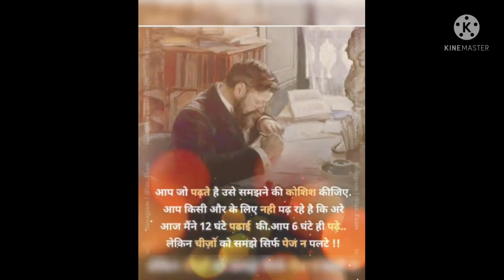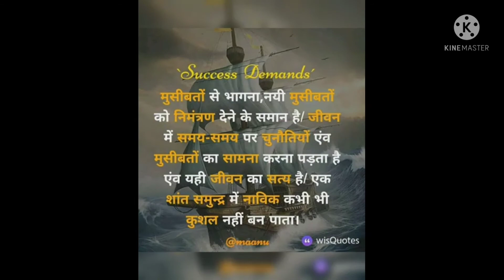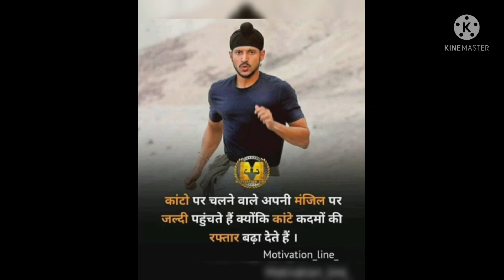IAS!❣️ !IPS!,❣️ !NDA BEST👍 MOTIVATION VIDEO | Sang Sang tere mai chalu | Dream | UPSC Aspirants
आपको अपने goal को पाने के लिए जिद्दी बनना पड़ेगा क्योंकि इतिहास स्कूल के टॉपर नहीं बल्कि जिद्दी लोग रचते हैं । " talent without working hard is nothing " वक्त तू कितना भी परेशान कर ले हमें । लेकिन याद रख । किसी मोड़ पर तुझे भी बदल देंगे हम । TOD " If you don't identify your weakness someone else will do it , play with your emotions and make you even weaker . " TOD “ अगर आप ऐसे इंसान की तलाश कर रहे है जो आपकी जिन्दगी बदल देगा , तो फिर एक बार आयना देखियें !!! NNNNNN UNNNA

kyu tarasta hai tu bande ,
Kore kore sapne ,
ias ,
ips ,
upsc ,
collector babu ,
motivational ,
songs ,
ias best motivational video ,
ias babu song ,
ias babu motivational song ,
motivational video ,
motivational song ias ,
motivational videos for success in life , motivational videos for ias ,
motivational songs ,
upsc motivational video whatsapp status ,
ias motivational video latest ,
ias motivational video ips motivational video , ias motivational video ,
ias motivation ,
#9 upsc motivation song ,
Motivational Song ,
Motivational Song ,
Motivational Songs ,
Motivational Videos ,
koi jee ke to bataye upsc syllabus ,
upsc exam ,

upsc exam Upsc las